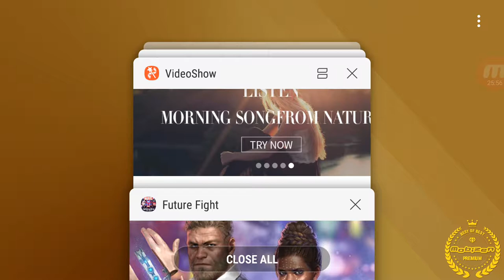Marvel: Future Fight Chapter 7 1-11 Android/iOS Gameplay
Future Fight

Chapter 7